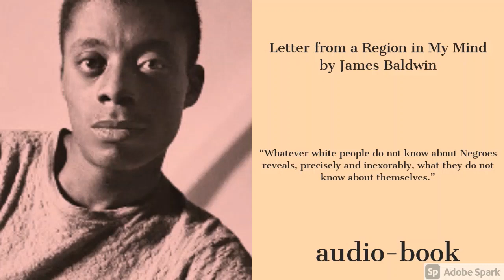Letter from a Region in My Mind by James Baldwin [Essay]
In the Essay, “Down at the Cross: Letter from a Region in My Mind,” Baldwin written in November 9, 1962 recounts his coming-of-age in Harlem, appraises the Black Muslim (Nation of Islam) movement, and gives a statement of his personal beliefs.